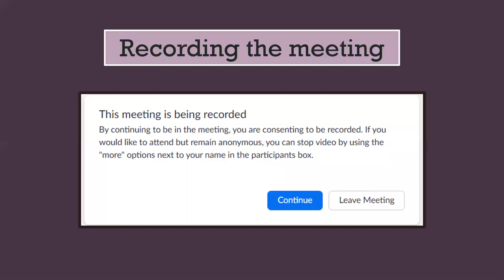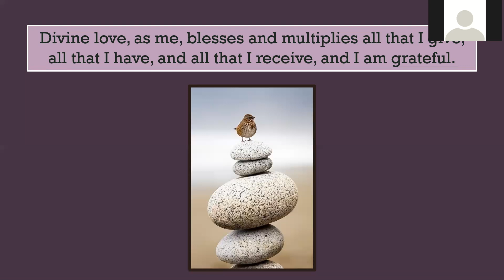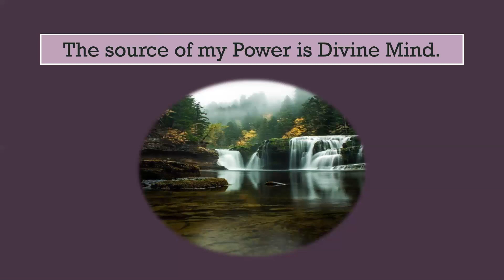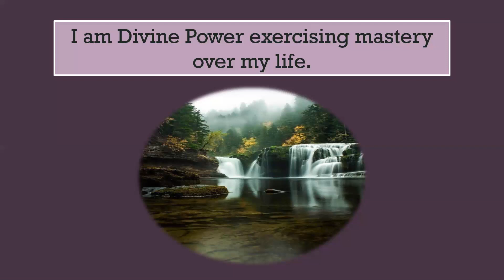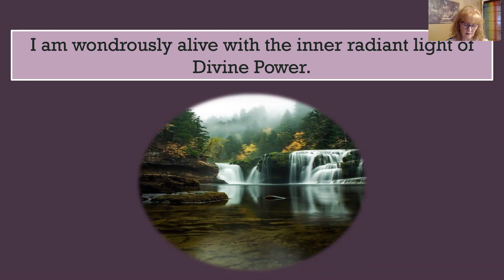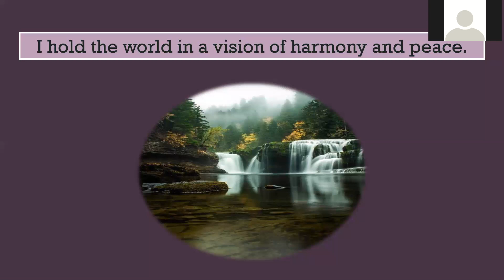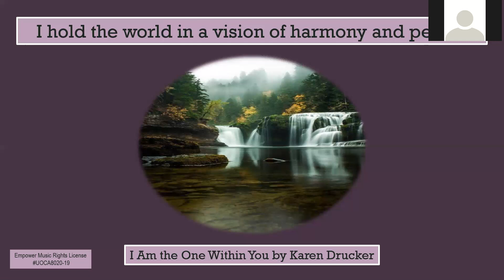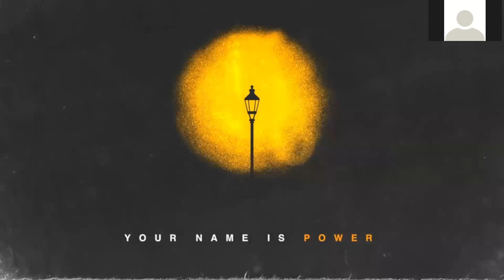May 30, 2021 Our Divine Ability of Power - Serenity Service with our Prayer Partners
The Prayer Partner team will guide us through a deepening of this awesome power through the benefits of prayer, time in the silence and music.